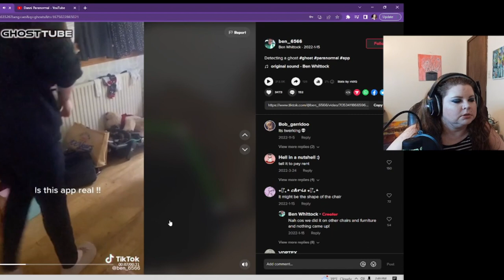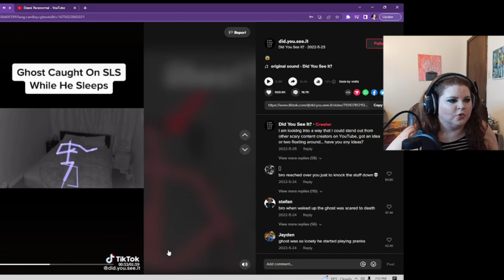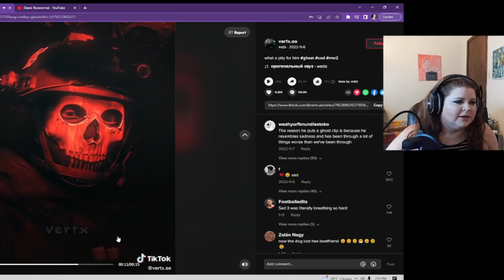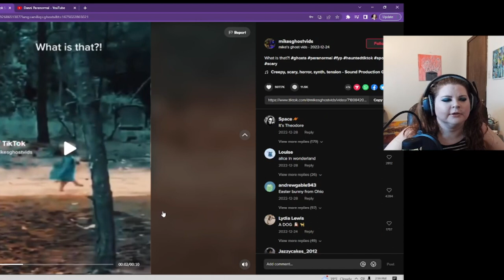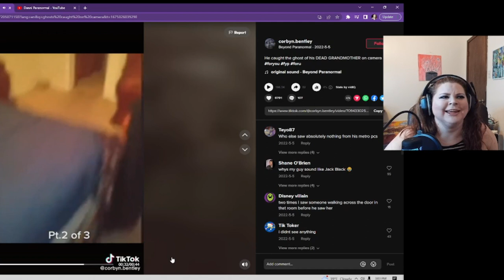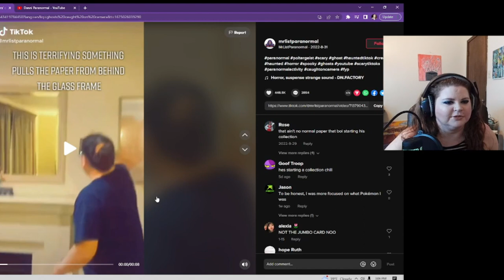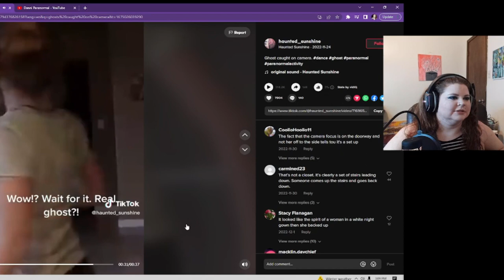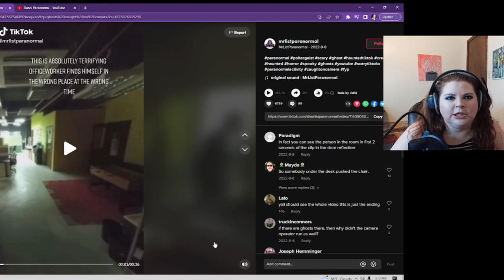Ghosts on TikTok!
More scary videos from tiktok!